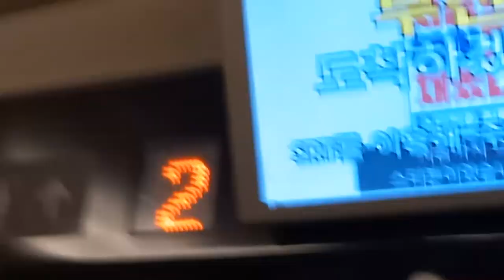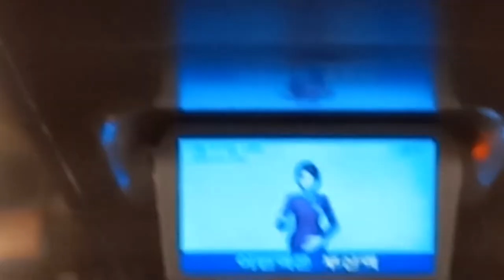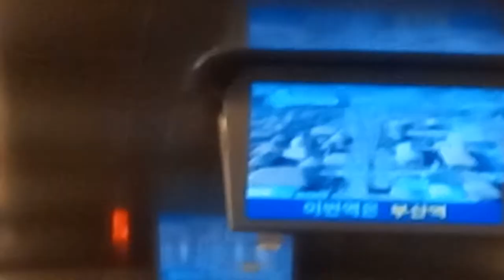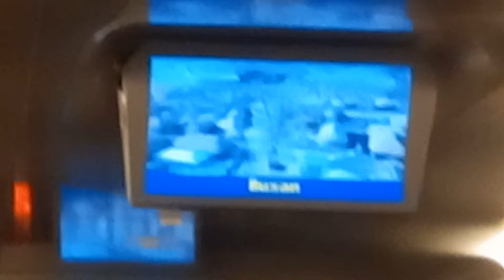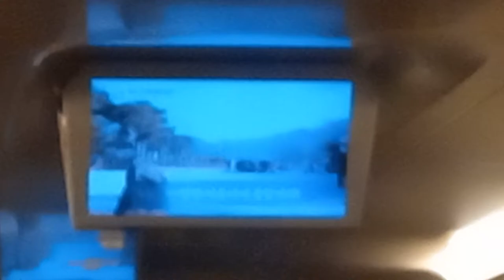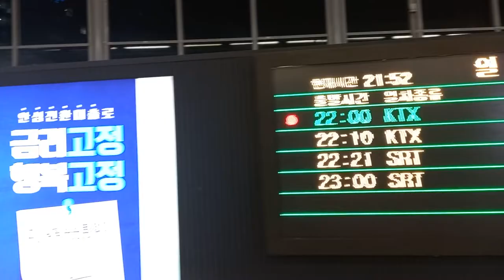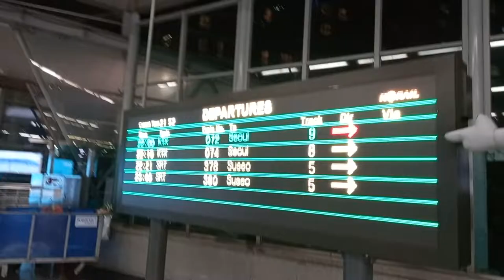주식회사SR SRT 수서발 부산행 365열차 부산역 종착 안내방송 도착 하차영상, LCD(1)